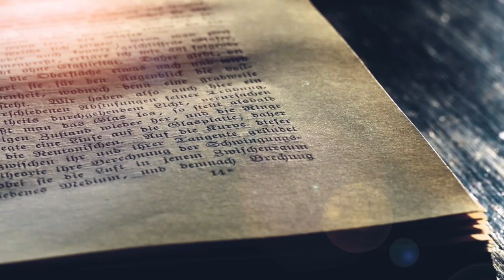Is jy vervul met die Heilige Gees Episode 1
Dirkie van der Spuy